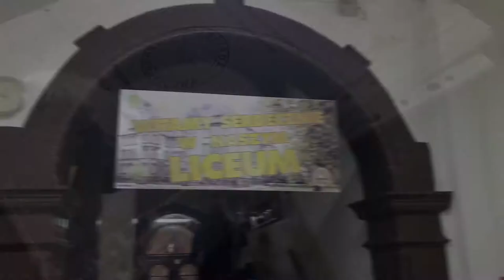Zawody Okręgowe XLIV Olimpiady Geograficznej | II LO Legnica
Krótka relacja z Olimpiady Geograficznej organizowanej przez Naszą szkołę.

Zdjęcia: Dominik Kijowski
Montaż: Bartosz Grelewski